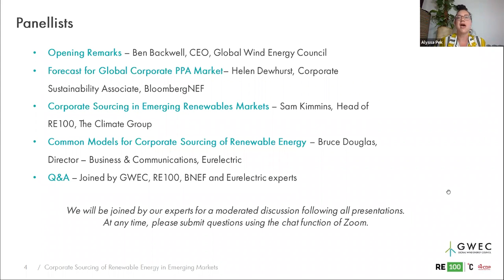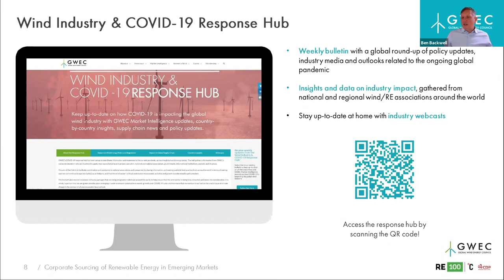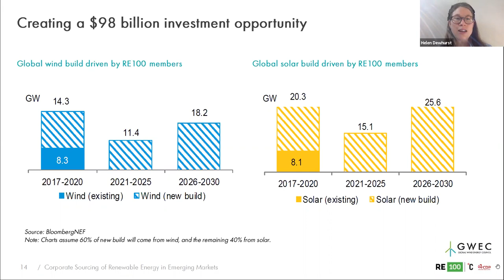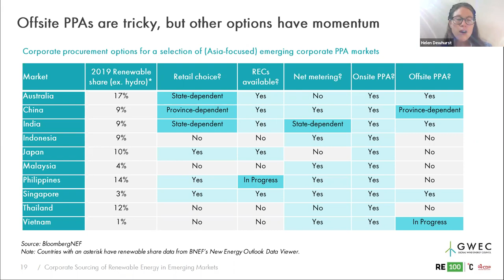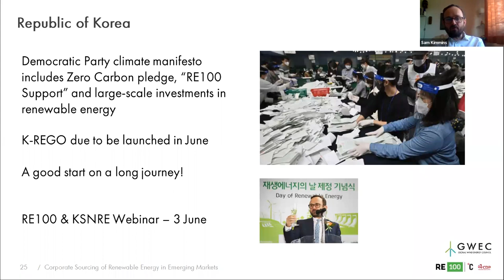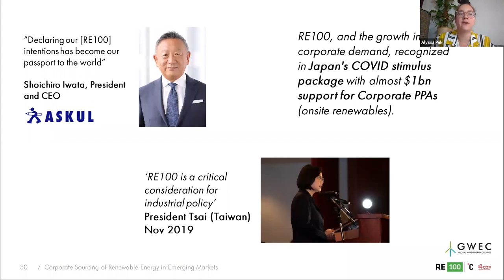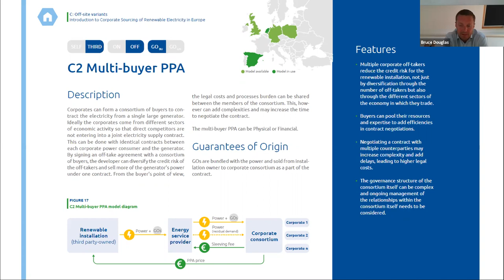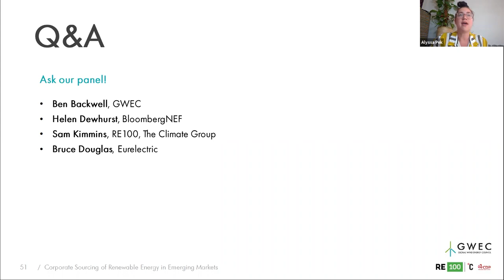Corporate Sourcing of Renewable Energy in Emerging Markets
GWEC and RE100, an initiative led by The Climate Group in partnership with CDP, are launching a new webcast series on “Corporates in the Global Energy Transition,” which will examine how corporate sourcing of renewable energy in emerging wind/solar markets is transforming energy systems around the world.

The first edition of this series will provide a global overview of corporate renewable energy procurement trends, models and opportunities. In the context of the global call for green economic recovery from COVID-19, scaling up deployment of renewable energy will be critical to safeguarding sustainable development around the world.

Experts will discuss how the corporate market can drive the energy transitions of emerging wind/solar markets, focusing on: the forecast and trends for the global corporate PPA market; strategies for corporate sourcing of renewable energy in emerging markets for wind and solar energy, particularly in Asia; and successful examples of corporate sourcing models.

This is a can’t-miss opportunity to hear from experts from GWEC, The Climate Group-RE100, BloombergNEF and Eurelectric on how corporates are accelerating the energy transition worldwide. Following presentations, there will be an opportunity for an interactive discussion with the audience.

The first edition of this webcast series will include:

- Opening remarks and role of renewables in the global energy transition – Ben Backwell, CEO, Global Wind Energy Council

- Forecast for global corporate PPA market – Helen Dewhurst, Corporate Sustainability Associate, BloombergNEF

- Corporate sourcing in emerging renewables markets – Sam Kimmins, Head of RE100, The Climate Group

- Successful models of corporate sourcing – Bruce Douglas, Director – Business & Communications, Eurelectric

- Q&A – joined by GWEC, RE100, BNEF and Eurelectric experts